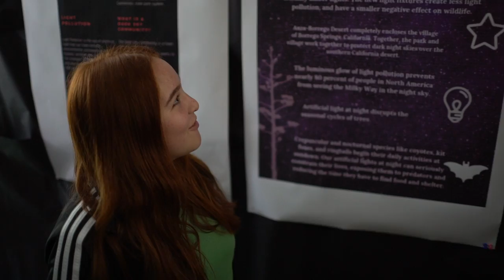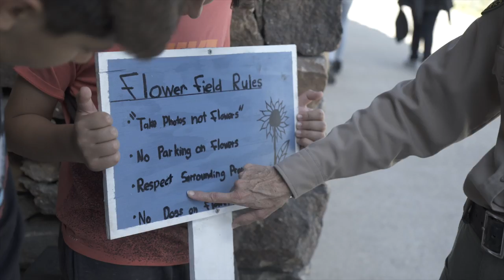Stars In The Parks Core Practice 3: Parks At Night